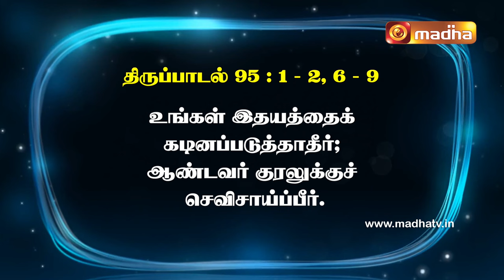28 January 2024 | இன்றைய திருப்பாடல் | Madha TV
திபா 95: 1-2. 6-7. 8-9 (பல்லவி: 8,7 காண்க)
பல்லவி: உங்கள் இதயத்தைக் கடினப்படுத்தாதீர்; ஆண்டவர் குரலுக்குச் செவிசாய்ப்பீர்.

1.வாருங்கள்; ஆண்டவரைப் புகழ்ந்து பாடுங்கள்;
நமது மீட்பின் பாறையைப் போற்றி ஆர்ப்பரியுங்கள்.

2.நன்றியுடன் அவர் திருமுன் செல்வோம்;
புகழ்ப்பாக்களால் அவரைப் போற்றி ஆர்ப்பரிப்போம். - பல்லவி

6.வாருங்கள்; தாள்பணிந்து அவரைத் தொழுவோம்;
நம்மை உருவாக்கிய ஆண்டவர்முன் முழந்தாளிடுவோம்.

7.அவரே நம் கடவுள்; நாமோ அவரது மேய்ச்சலின் மக்கள்; நாம் அவர் பேணிக்காக்கும் ஆடுகள்.
இன்று நீங்கள் அவரது குரலுக்குச் செவிகொடுத்தால் எத்துணை நலம்! - பல்லவி

8.அன்று மெரிபாவிலும், பாலை நிலத்தில் மாசாவிலும் செய்ததுபோல், உங்கள் இதயத்தைக் கடினப்படுத்திக் கொள்ளாதீர்கள்.

9.அங்கே உங்கள் மூதாதையர் என்னைச் சோதித்தனர்;
என் செயல்களைக் கண்டிருந்தும் என்னைச் சோதித்துப் பார்த்தனர். - பல்லவி